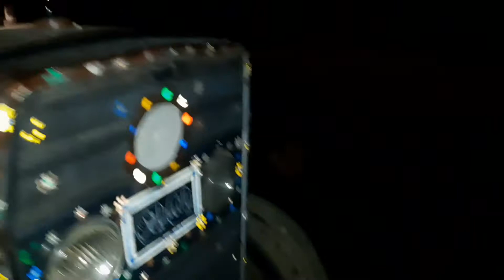My cousin wedding in my village (MEHNDI) PART 1